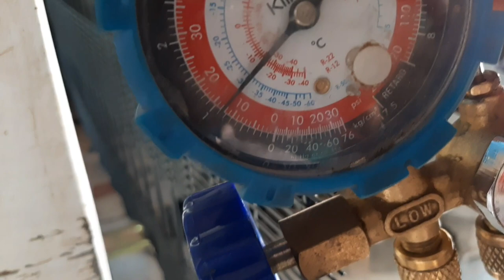300 लीटर के डीप फ्रीजर मैं कूलिंग कॉइल कितने फुट वह कौन सा नंबर पाइप लगेगा | Deep Freezer Repair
S-U-B-S-C-R-I-B-E